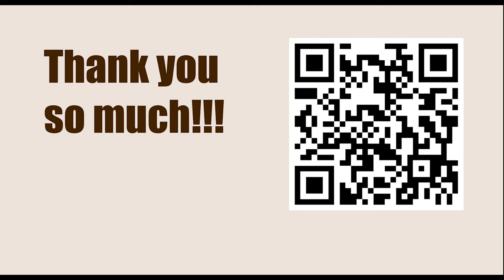Game 48 || Botvinnik vs Euwe, 1946 || GARY KASPAROV on My Great Predecessors - Part II